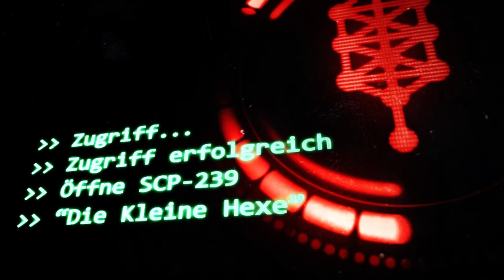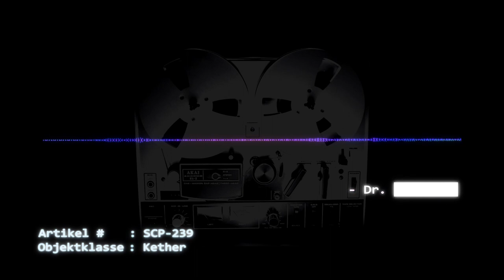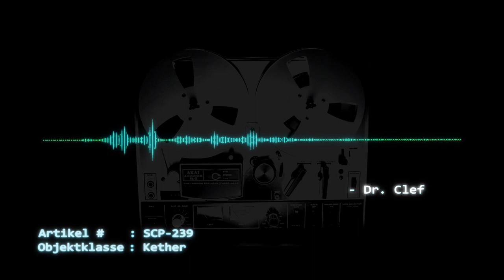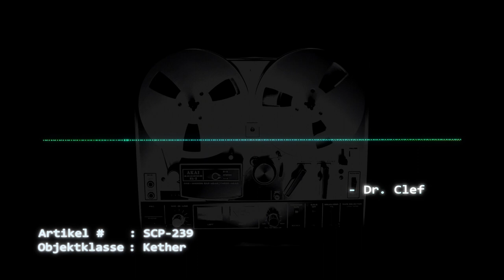SCP-239: [Die Kleine Hexe] (German/Deutsch)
"Meine Analyse der Situation hat mich zu dem Schluss geführt, dass SCP-239 ein inakzeptables Eindämmungs- und Sicherheitsrisiko darstellt. Es gibt zwar mehrere Vorschläge bezüglich ihrer Verwendung in der Verwahrung und Eindämmung anderer SCP-Objekte, aber man darf nicht vergessen, wie z.B. im Fall von SCP-953, dass die Foundation bereits in der Vergangenheit ihre Fähigkeit zur Kontrolle von SCPs mit realitätsverändernden Kräften überschätzt hat. "

🔺 Dr. Clef: Denis
🔺 Dr. ████████; Flo